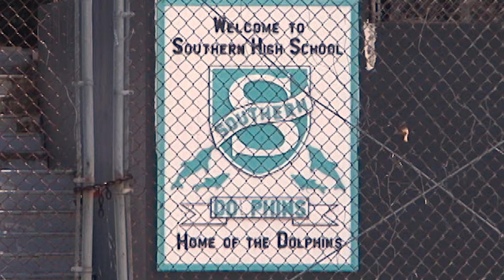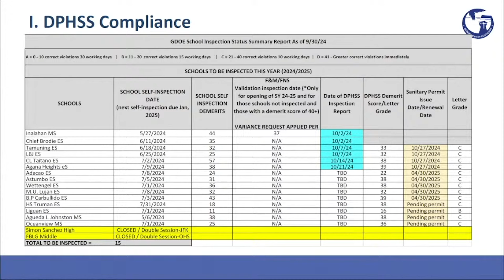GDOE nears completion of inspections across 41 campuses; reinspection begins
After tackling the island’s public school crisis since the start of the academic year, only two public school campuses remain to complete their public health inspections. Education officials providing updates on the situation during an oversight hearing with lawmakers, while three school communities anxiously await their return to home campuses.